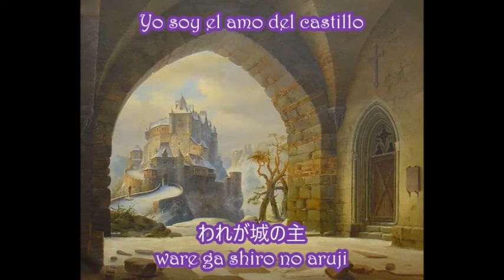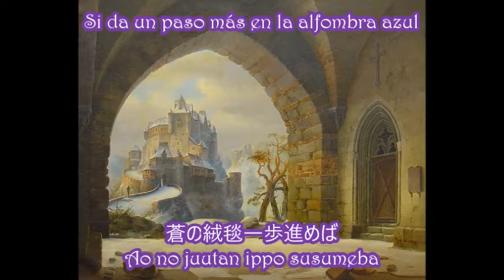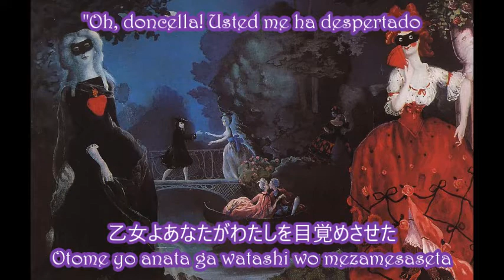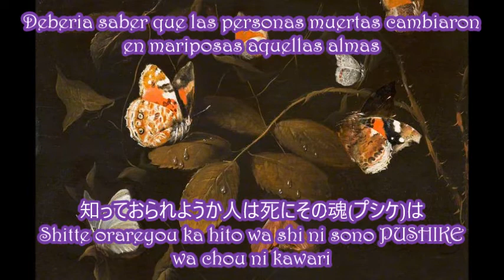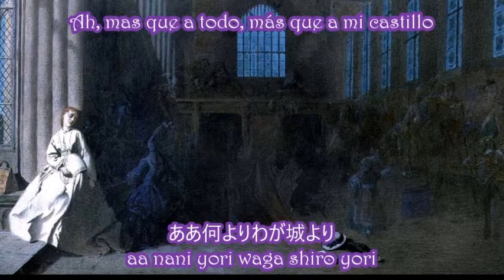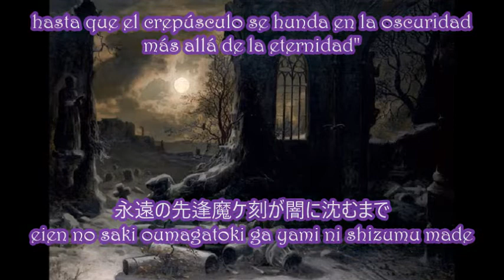ALI PROJECT - 逢魔蛾城の伯爵 (Oumagajou no Hakushaku) Sub Español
"El Conde del Castillo Hechizado de Las Polillas"

Les traigo una joya más del Álbum "Les Papillons" una canción con una historia de fantasía.
Mientras la traducía me dio a entender que la doncella mencionada en la canción es obviamente la esposa del conde, hasta que él mismo se dio cuenta de ello. Quizá su esposa acaba de morir y justamente de reencarnar y reencontrarse. Arika-sama ya había mencionado antes sobre la Reencarnación de los humanos en Mariposas en la canción "PAPILLON RINNE" Pero esta canción es maravillosa y además de que es muy larga, creo que el tiempo de reproducción es igual que "Himiko Gaiden".

1. Crepúsculo - 逢魔ケ刻: Según mi diccionario de japonés/español, significa crepúsculo, anochecer, la hora del desastre (similar a "la Hora de las Brujas" pero no medianoche) opté por la palabra más adecuada a la letra.
2. tinta añil - 藍墨(インク): Son las Variedades oscuras y profundas del color azúl, más información aquí hehe...
3. Solferino - 紅粉: Aquí se refiere a un color que es parecido al rosa pero algo más llamativo y fuerte.

Las Imágenes que usé fueron:

-Still Life with Globe de Christian Luycks
-Showing The Eltz Castle, which is located not far from the Moselle de Wilhelm Steuerwaldt
-Masquerade de Konstantin Somov
-Six Butterflies and a Moth on a Rose Branch de William Gouw Ferguson
-Ruins of a Gothic chapel at full moon de Felix Kreutzer